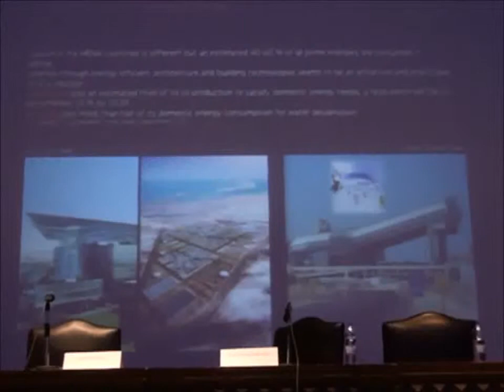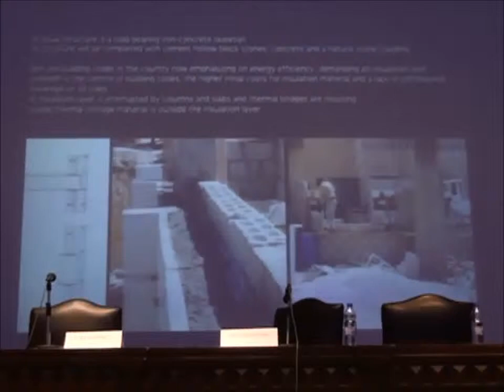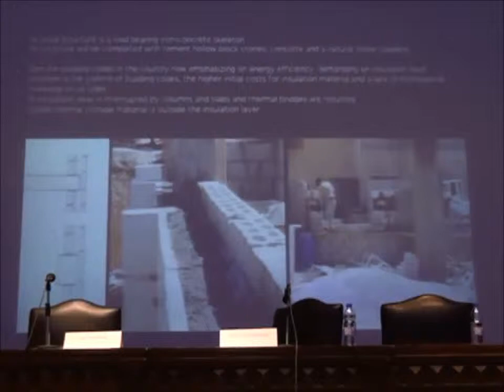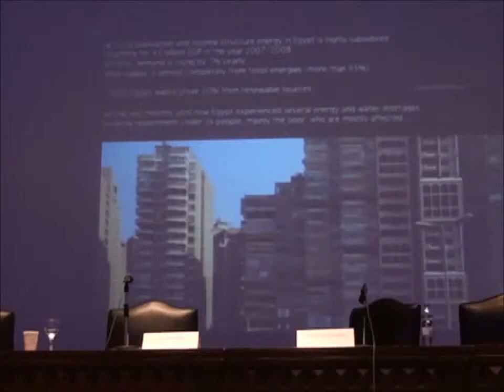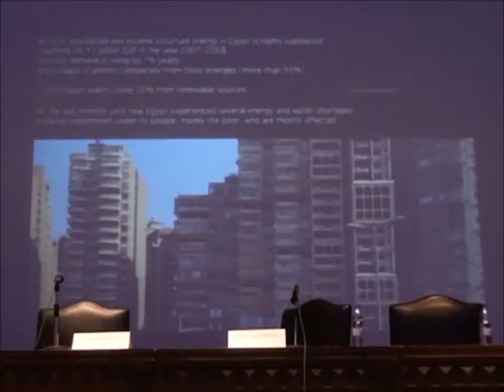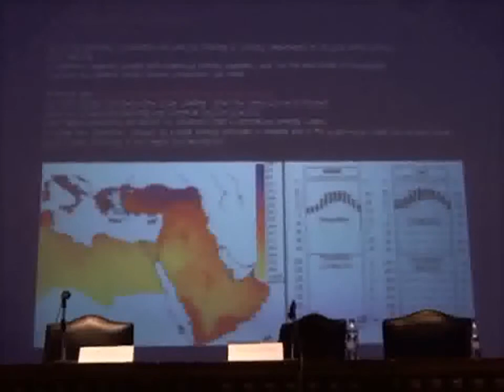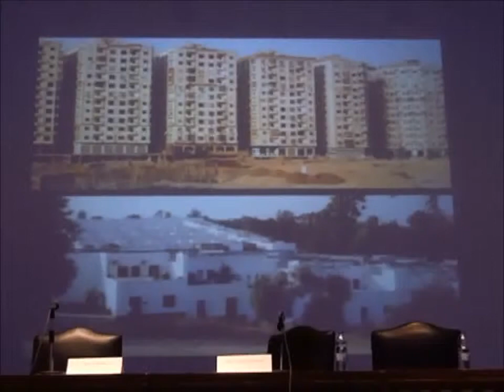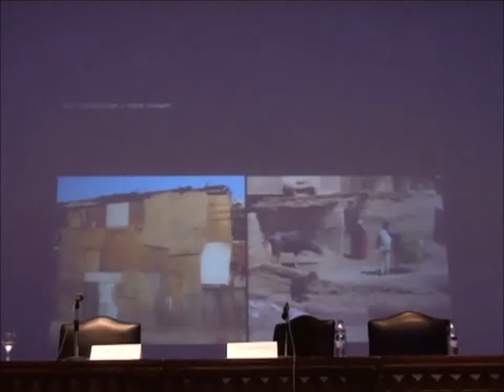Ingo Helmedag – Resilience Through Architecture and Building Technologies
Integrated Urbanism Dialogues II: On Resilience - IUSD
Day 2 Session 4: Resilience Through Architecture and Building Technologies– Ingo Helmedag

Which kind of adaptive architectural structures exist in Europe and the Middle East? What are the building construction deficiencies and shortcomings of modern and postmodern architecture in relation to climate and climate change related issues? How can international experiences and knowledge
in architecture and building construction be transferred and adapted to the contextual settings of the MENA and vice-versa?

This lecture is part of the International Symposium: Integrated Urbanism Dialogues-ii: On Resilience - held in Cairo- Egypt, 30 September 2012.
For a better use of the video please run the presentation that could be found in the following link, in case further better reading is needed.
The MSc Integrated Urbanism and Sustainable Design (IUSD) aims to train a new generation of urban practitioners to face the tremendous environmental, cultural and social challenges resulting from the rapid urbanization and ongoing societal transformation currently taking place in the Middle East, North Africa (MENA) and elsewhere.
The double-degree masters program is jointly hosted by the University of Stuttgart and Ain Shams University in Cairo.